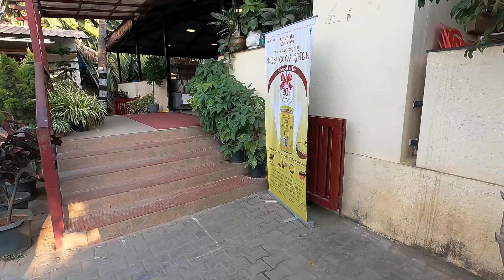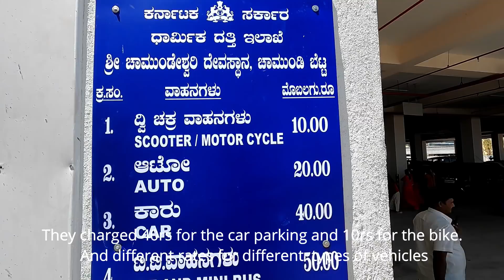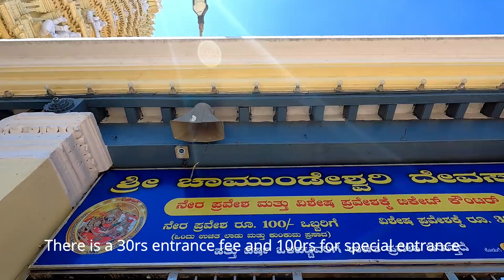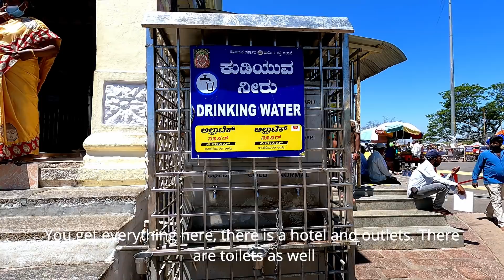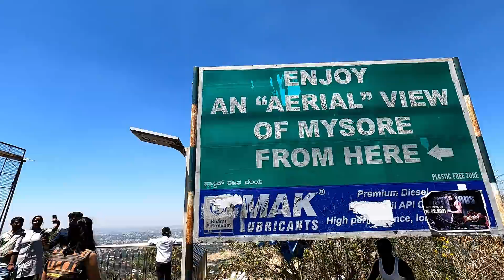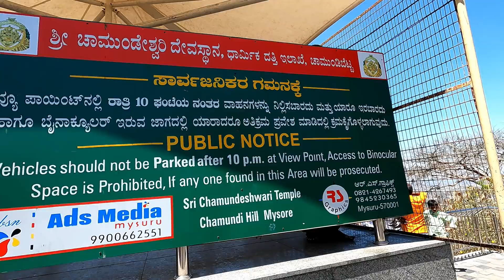Mysore tourist places | Mysore Palace | Chamundi Hill | Must visit Places to see in Mysore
We visited Mysuru for a family function and tried to explore Mysore when we got time. We visited the famous Mysore Palace and Chamundi Hill in Mysore. These are must visit places in Mysuru which can be covered in a day. We have also shown our regular Shivalli hotel on the way to Mysore and our favorite place to eat Mysuru churumri in Mysore!

Equipments: GoPro Hero 6 Black
GoPro Accessory Kit Bundle
GoPro extra battery
Ulanzi GoPro Case
GoPro Mic adapter
Rode wireless mic
Lav Collar mic
Lav mic with Converter

Show us some love by sharing the video "Mysore tourist places | Mysore Palace | Chamundi Hill | Must visit Places to see in Mysore" with your friends and family :)

Cheers!
Swaroop & Suraksha

0:00 - Prequel
0:20 - Mysore Drive
1:48 - Shivalli Restaurant
3:30 - Mysore Drive
3:41 - Chamundi Hill
13:06 - Mysore Palace
16:25 - Our favorite Mysore chats
18:57 - Back to Bangalore

places to visit in bangalore, places to visit near bangalore, places near bangalore, gopro, weekend getaway
bangalore weekend, bangalore weekend getaways, bangalore weekend trips, weekend destination near bangalore, weekend getaways near bangalore, weekend near bangalore, bangalore getaways,